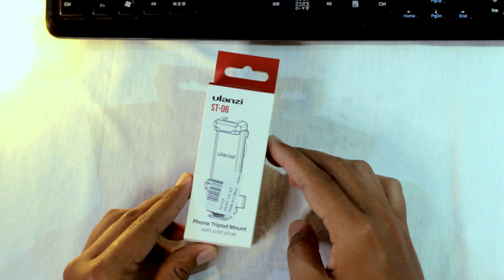U N B O X I N G | Ulanzi ST-06